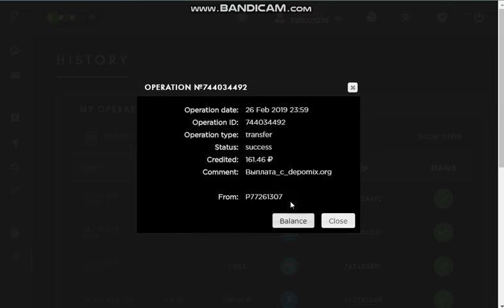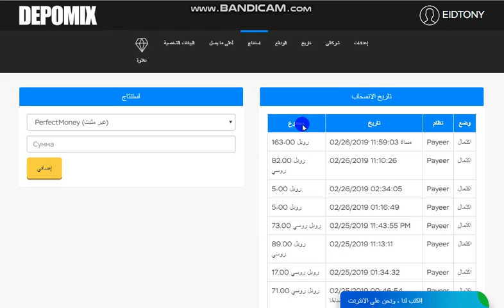اثبات السحب جديد من موقع 163depomix روبل بيعطينا 200% على الإيداع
رابط الشرح الاول
الربح.
ربح المال,
المزرعة السعيدة,
money online,
make money online,
بايبال,
بايزا,
payza,
payoneer,
مواقع صادقة,
ربح البيتكوين,
Proof payment,
ربح 1$,
ربح 2017,
ربح 5$,
ربح البيتكوين,
ربح البيتكوين كل 5 دقائق,
ربح المال,
ربح بلياردو,
ربح بيتكوين,
ربح بيتكوين مجانا,
ربح تابلت,
ربح تعبئة,
ربح تلفون,
ربح ثواني,
ربح حقيقي,
ربح حقيقي من الانترنت,
ربح حلال,
ربح حلال من الانترنت,
ربح حوحو,
ربح دريس,
ربح دقيقة,
ربح دوجكوين,
ربح دولار,
ربح دولارات,
ربح ذهب,
ربح راتب شهري,
ربح ربح,
ربح رصيد,
ربح روبل,
ربح روبل 2017,
ربح روليت,
ربح زوار كثر,
ربح ساتوشي,
ربح طريقة,
ربح فلوس,
ربح فيزا,
ربح قمار,
ربح كاش يو,
ربح كاميرا,
ربح كوينز,
ربح للمبتدئين,
ربح لوتو,
ربح مال,
ربح هاتف,
ربح هاتف مجانا 2017,
ربح هدايا,
ربح هواتف,
المواقع الربحية .
ربح الدولار .
تعدين البتكوين .
البنوك الإلكترونية .
محافظ العملات الرقمية .
منصات تداول .